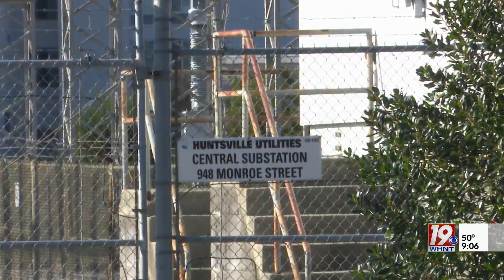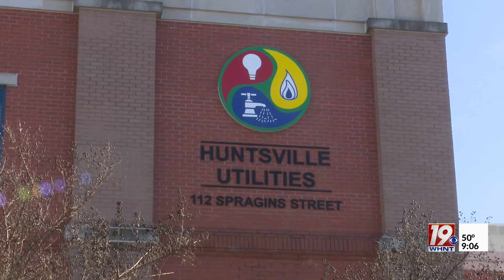Huntsville Utilities talks Rolling Blackout on Christmas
Tonight, Huntsville Utilities spoke with the city council to explain the decision to initiate a rolling blackout during the coldest days of 2022.